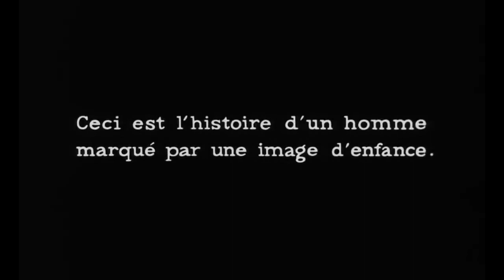La Jetée (1962) by Chris Marker, Clip: Opening - "This is the story of a man..."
The Image: Well, that still image of those waiting planes at Orly airport near Paris - that somehow seems very fecund visually - waiting...

"This is the story of a man, marked by an image from his childhood."

Still one of the mainstays of my cinematic imagination...

The voiceover (Jean Négroni) is wonderful - calm, detached, urbane - yet will speak of barely concealed horrors.